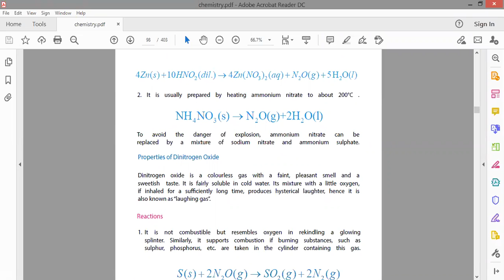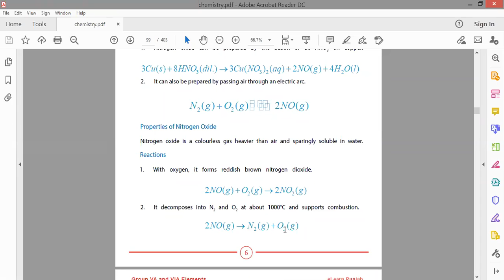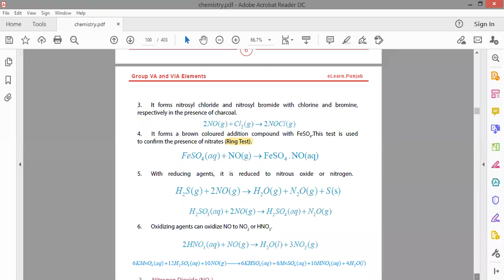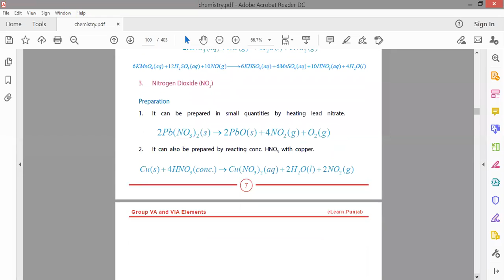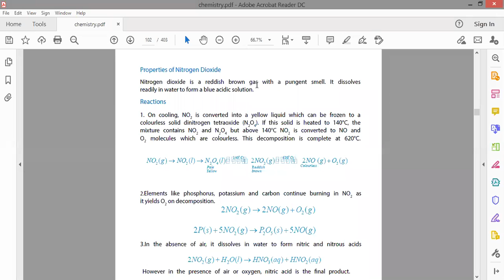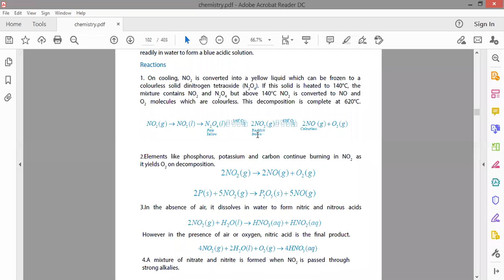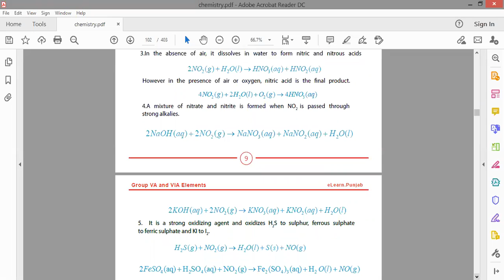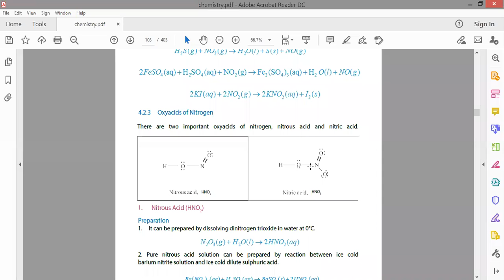fsc-2ndyear (chem lec#10)